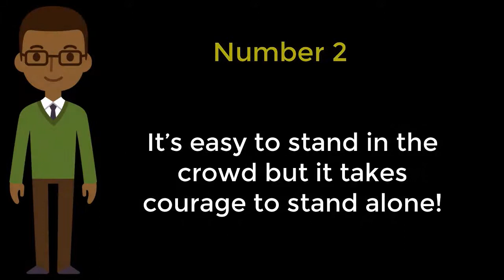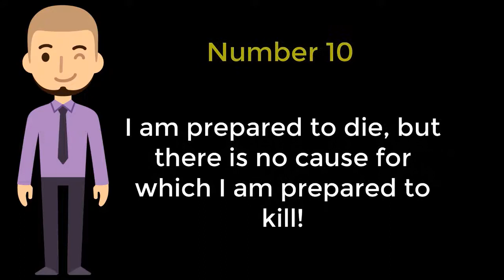10 Of The Most Inspirational Mahatma Gandhi Quotes To Help You Succeed In Life!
Best Mahatma Gandhi Quotes About Fear, Love, Freedom And Wisdom To Brighten Up Your Day

If You Love Motivational Quotations, This Is The Best Channel For You. World Of Quotations Provides You With The Best Quotations By The Best Quoters From Around The World. We Upload Videos On A Daily Basis Which Makes Us Unique!

It Contains All Sorts Of Quotes Starting From Iconic World Leaders To Joker,
You Would Find All Sort Of Quotes!
This Channel Could Really Help You During Your Tough Times!

Suggest Me Videos I Should Upload Lyrics, Quotes On!
Thanks You Lots!

Who Doesn't Love Singing Along With Your Favorite Songs?
Well It Could Get Tough Sometimes, When You Don't Know Or Remember The Lyrics! It Could Get Really Annoying!
That's What Lyrical World Is For!
Sing Along With Your Favorite Song With Lyrics!
We Publish Videos That Contain Both Music And Lyrics For You To Master The Song! Clear Fonts And Background Makes It Even Easier!
Enjoy Singing Your Favorite Song!

SUB!